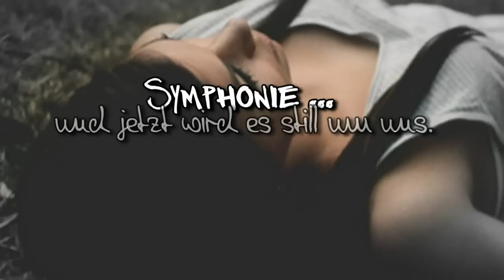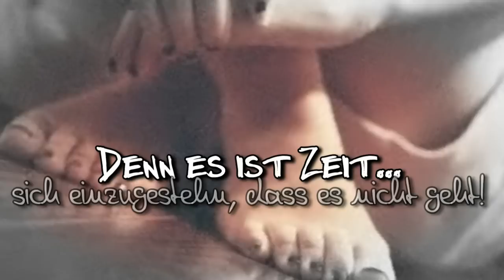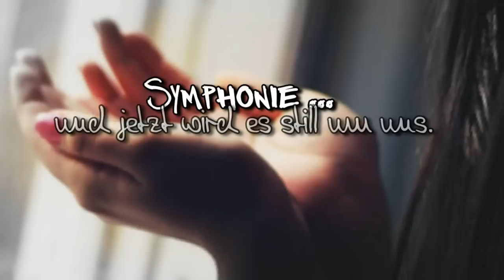Es ist egal geworden, was mit uns passiert ...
L_E_S_E_N  , okay? (:

Na ihr Lieben (:
Bin sehr zufrieden mit dem Video.
Hoffe, es gefaellt euch.
- Mona :*
Bedeutung?;  Ja, sehr große. Das vid is hauptsächlich an meine Famy gerichtet. ._.
Möcht ich nichts dazu sagen ..
Anfang: -
Lied: Silbermond - Symphonie (chipmunk) -- von Almoostx3
Schriften ( dafont.com ) : Twin Marker, Denise, [ank]*
Programm: Cyberlink Powerdirector 9
Er ist ein Besuch & ein Abo wert, glaubts mir ;